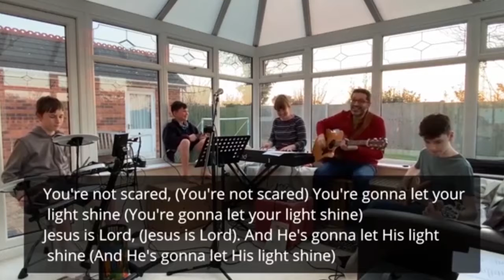SfSkids Nov 1st 2020 Halloween Special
Welcome to online Sunday School!! Learn more about Jesus, have fun and be creative all at the same time!